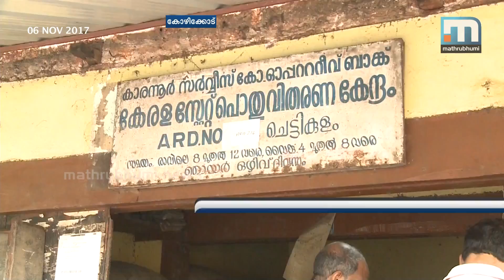Ration Dealers’ Strike From Today, Govt To Act Tough | Mathrubhumi News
T'puram: With the ration dealers across the state deciding to go on an indefinite strike from Monday onwards, the state government is planning to handover the ration shops, which will down shutters, to the Kudumbashree. Nearly 14,000 PDS shops are operating in the state. The dealers alleged that the state government is yet to execute the promises given to them, including declaration of a remuneration package for ration shop owners, supply of E-POS machines, SMS alert facility to inform about arrival of food grains. If the dealers close down the ration shops as part of the strike, these shops will be taken over by the government under the Kerala Rationing Control Act and the Essential Commodities Act